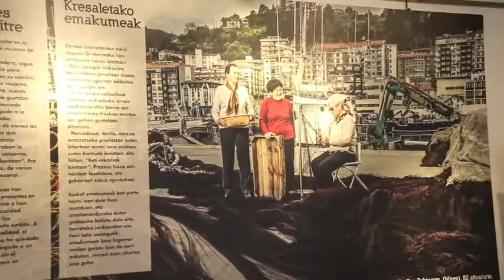'Izan garelako oraindik ere bagara' erakusketaren inaugurazioa, Ondarroan